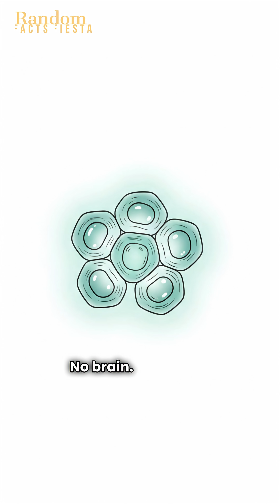The Plant That Actually Remembers Your Touch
This “Shy” Plant Might Be Smarter Than You Think

Some plants move. But this one learns.
Mimosa pudica, also known as the “shy plant,” reacts instantly when touched—its leaves snap shut like a tiny green trap. But the real mystery? It remembers. Touch it again later, and it stays calm… almost like it learned you’re not a threat. Scientists tested this by dropping water on it repeatedly. At first, it panicked. Then it stopped reacting entirely. And it held onto that memory for weeks, all without a brain or nerves.
In this short explainer, we dive into the science behind this surprising behavior and explore how a simple plant challenges what we think “intelligence” looks like in nature.
If you love mind-bending discoveries, this one’s for you.